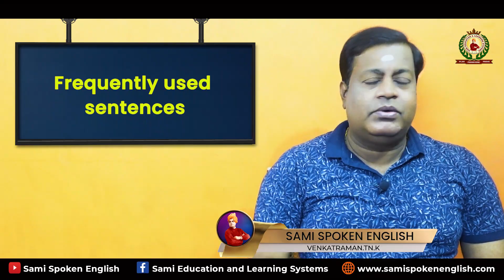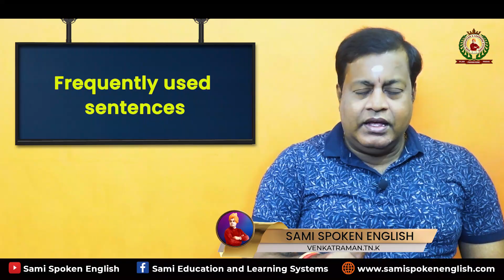Go-To Sentences for Daily Conversations